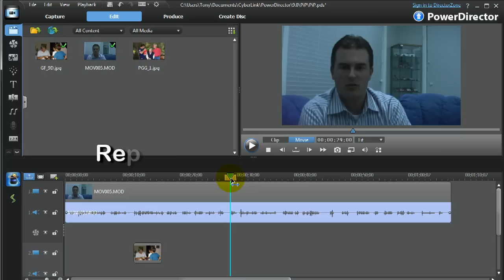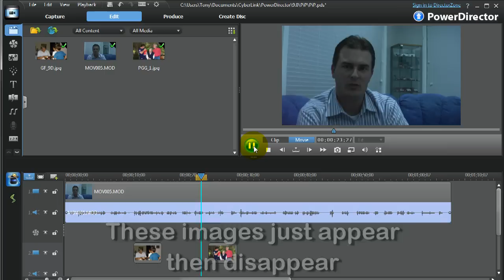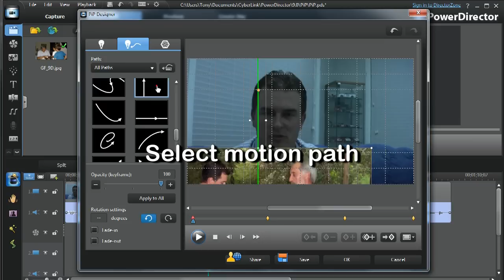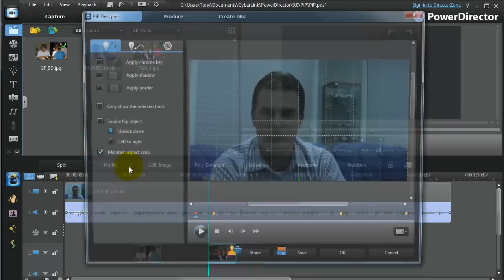Inserts & Audio Sync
Response to a PowerDirector forum question from a member having difficulties retaining audio sync after inserting a series of images in a video.